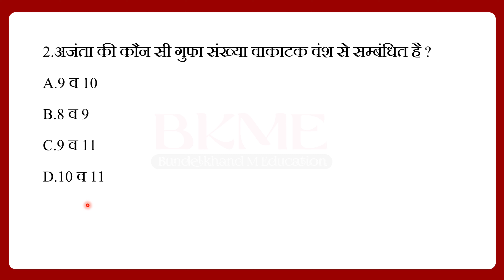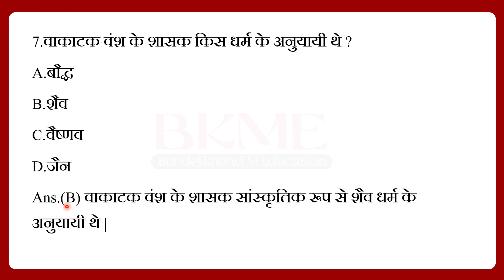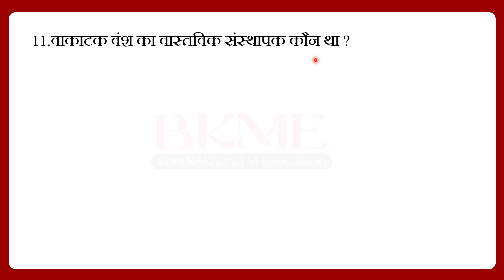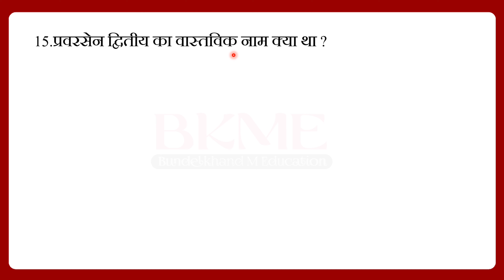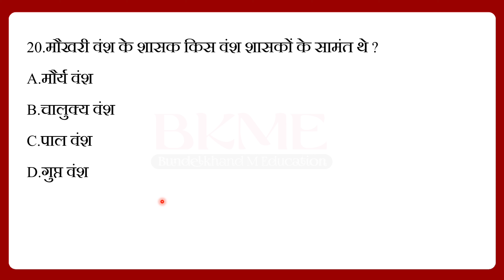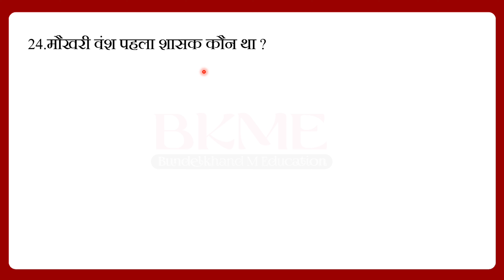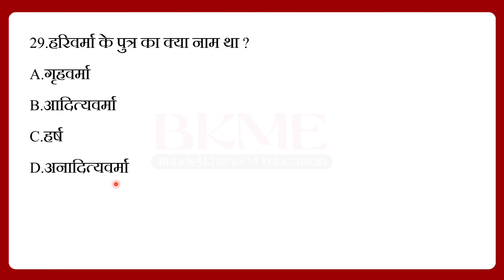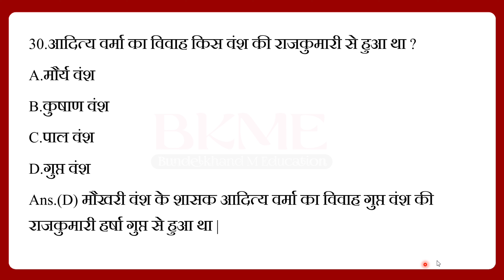#27 - प्राचीन इतिहास के प्रश्न और उत्तर | Ancient History Questions and Answers | 780 से 810 तक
Dear students

1.Mathematics

2.प्राचीन भारत का इतिहास

3.मध्यकालीन भारत का इतिहास

4.Modern History Of India

5.ऐतिहासिक ग्रन्थ

6.राजपूतों का इतिहास

7.महान व्यक्तियों के जीवन परिचय

8.इतिहास के प्रश्न और उत्तर

9.अधिनियम और आन्दोलन

10.भारतीय संविधान

प्राचीन इतिहास के प्रश्न और उत्तर

इस वीडियो में प्राचीन इतिहास के 30 सवालों को विस्तार से बताया गया है क्योंकि पिछले कई परीक्षाओं में ऐसे सवाल पूछे गए थे जो ना तो ज्यादा कठिन थे और ना ही ज्यादा सरल थे, उन्हीं प्रश्नों को ध्यान में रखते हुए, इस वीडियो में तमाम प्रश्न ऐसे हैं जो पिछली परीक्षाओं से लिए गए हैं ।

Ancient History Questions and Answers

In this video, 30 questions of ancient history have been explained in detail because in many previous exams such questions were asked which were neither too difficult nor too easy, keeping the same questions in mind, all the questions in this video were asked.  These are the ones that have been taken from the previous exams.